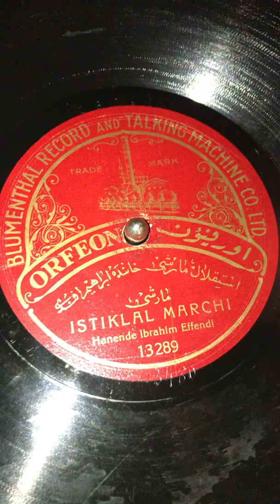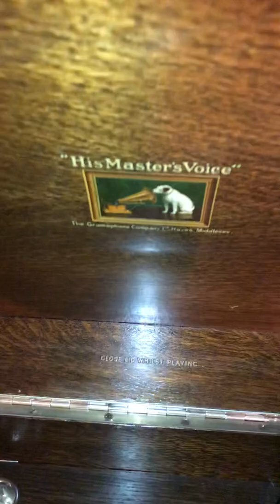Hanende İbrahim osmanlı taş plak Istiklal marşı öbür yüzü Mehmet Akif Ersoy GRAMOFON Gramofoncuali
Orjinal dönem baskı taş plak sesi gerçek ses